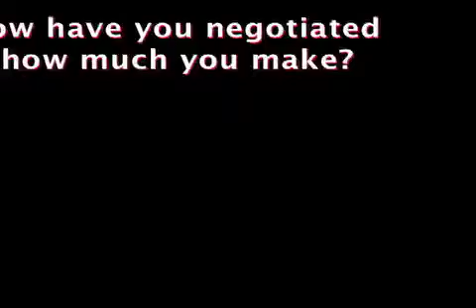Ep 11: How have you negotiated how much you make?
One thing that came up during a recent "Lean In" discussion I attended (watch Ep 10 is salaries negotiation. Hear my theory on why women often get paid less then they could make.